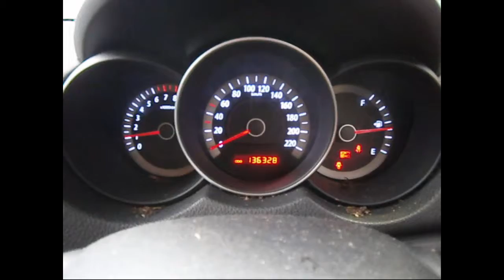WRECKING 2012 KIA CERATO 2.0 MANUAL (C24659)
We are currently wrecking this 2012 KIA CERATO 2.0 MANUAL (C24659).